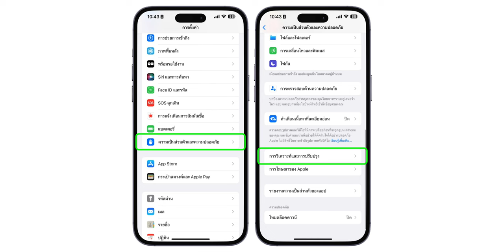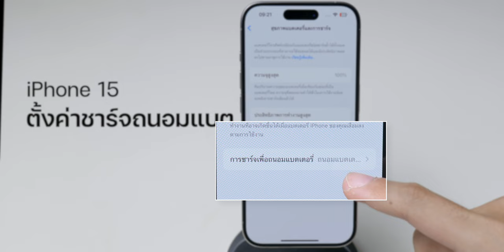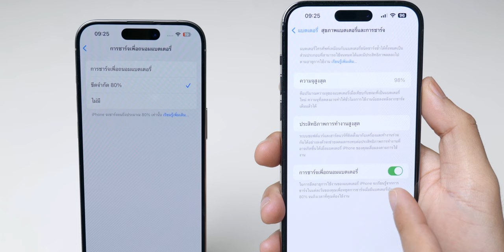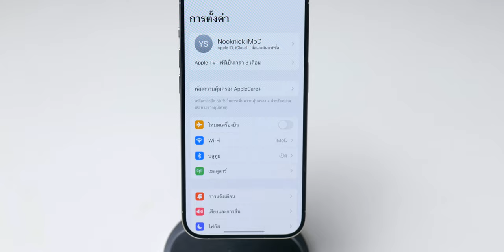วิธีเช็ครอบใช้งานแบต iPhone 15 (Cycle Count), ตั้งค่าชาร์จถนอมแบต แบบใหม่!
iPhone 15 ทุกรุ่นมาพร้อมฟีเจอร์ตรวจสอบข้อมูลแบต และตั้งค่าการชาร์จเพื่อถนอมแบตได้มากกว่าเดิม มีอะไรบ้าง ทำงานอย่างไรบ้าง ชมข้อมูลได้เลย